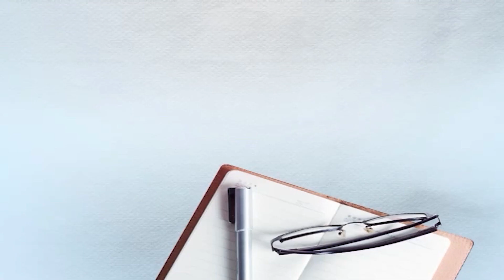ਥਾਣੇ ਚੋਂ ਬਾਹਰ ਆਉਣ ਤੋਂ ਬਾਅਦ ਕੀ ਬੋਲੇ ਸੁਖਬੀਰ ਬਾਦਲ , ਕੈਪਟਨ ਤੇ ਕੱਢੀ ਰੱਜ ਕੇ ਭੱੜਾਸ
parkash singh badal, sukhbir singh badal, harsimrat kaur badal, bikramjit singh majithia, shiromani akali dal, SAD,